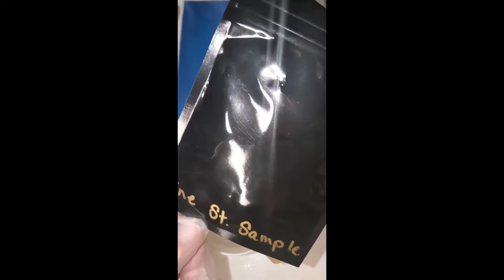Using Wynn Modern Art's Kaleidoscope Flakes in Resin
Check out Wynnmodernart.com's amazing products! All the LUXE powders and embellishments can be used in both acrylic paint and resin!!